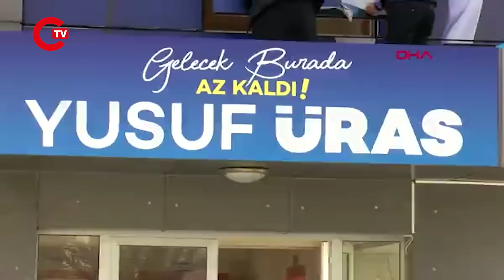İYİ Parti'den istifa etti: 'Adaylığı satın almayacağız'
Antalya'nın Kemer ilçesinde İYİ Parti'den belediye başkan adaylığı açıklanmayan eski Tekirova Belediye Başkanı Yusuf Üras, seçim ofisinde Genel Başkan Meral Akşener'e ait fotoğrafları kaldırtarak istifa ettiklerini açıkladı. Yusuf Üras, "Başka partiden aday olamayanlar bu partide pazarlık masasına oturtulup ihale yapılmaktadır. Biz de bu ihaleye girmiyoruz ve girmeyeceğiz de, biz adaylığı satın almayacağız" dedi.